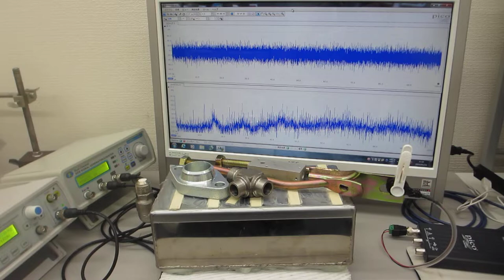投げ込み型超音波振動子（出力３００Ｗ 発振周波数２８ｋＨｚ）の表面弾性波を利用した超音波実験（超音波システム研究所）